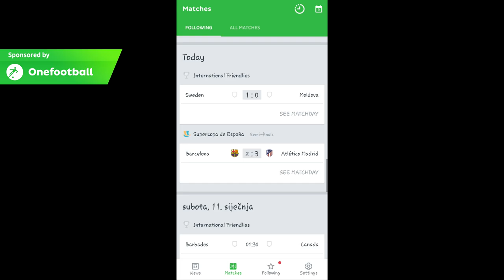Learn 10 Football Skills of 10 BEST PLAYERS EVER! Tutorial | UFS2000